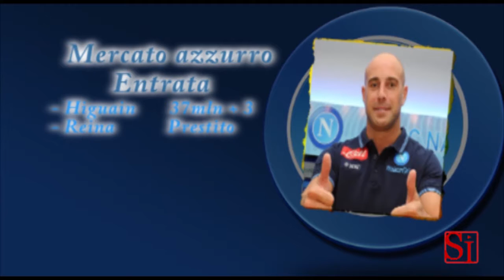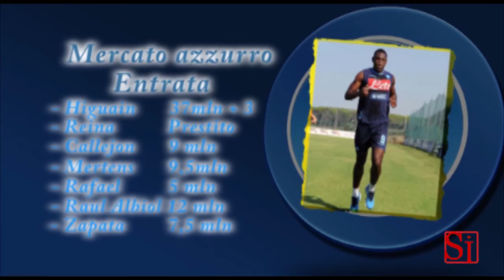Napoli - Chiuso il mercato senza botto, via Dossena, Calaio' e Donadel (03.09.13)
- Napoli - Emanuele Calaiò al Genoa, Marco Donadel al Verona e Andrea Dossena al Sunderland. Queste le ultime tre operazioni di mercato chiuse dal Napoli. Non c'è stato il botto finale del mercato, ma gli azzurri hanno salutato i tre giocatori che non rientravano nei piani di Benitez. Donadel, 30 anni, passa al Verona in prestito per una stagione: il suo contratto con il Napoli scade nel giugno 2015. Calaiò, giunto a gennaio scorso dal Siena, passa invece al Genoa.

Dossena, dopo il fallimento della trattativa con il Torino, s'è imbarcato sul volo che lo porta in Inghilterra, destinazione Sunderland, dove ritroverà Emanuele Giaccherini, passato alla squadra allenata da Paolo Di Canio nelle scorse settimane. Per l'esterno si tratta di una cessione a titolo definitivo. Quanto alle cifre dell'operazione, il Napoli (col quale il giocatore ha un contratto fino al 2014) si accollerà una parte dell'ingaggio che il club britannico pagherà e dovrebbe ricavare dalla trattativa la somma di 3.5 milioni dal trasferimento in Premier. Un ritorno per Dossena che, dopo essersi messi in mostra con l'Udinese, tentò l'avventura con la maglia del Liverpool con poca fortuna.

85,5 milioni di euro spesi, a fronte di 71,5 milioni di euro derivati dalle cessioni: il Napoli ha dunque un saldo di -14 milioni in questo calciomercato. La cifra spesa, comunque, lascia pensare che a gennaio, nel caso ce ne fosse bisogno, la società non avrà problemi ad intervenire ulteriormente per rinforzare la squadra. Soprattutto per ingaggiare due giocatori molti graditi a Benitez, o almeno il primo dei due: Martin Skrtel difensore del Liverpool e Adil Rami, tenuto lontano dalla maglia azzurra dai capricci della sorella. (03.09.13)